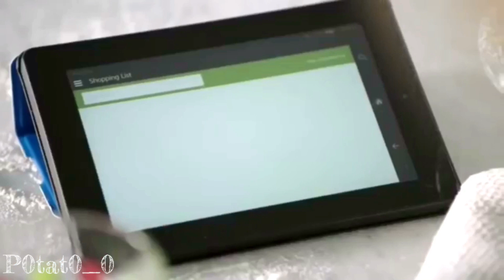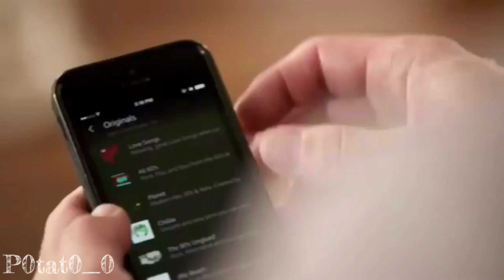Introducing Amazon Tony the Clock (DHMIS) (Don’t watch with headphones at 1:44 ok)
Time is important and I am a cock.